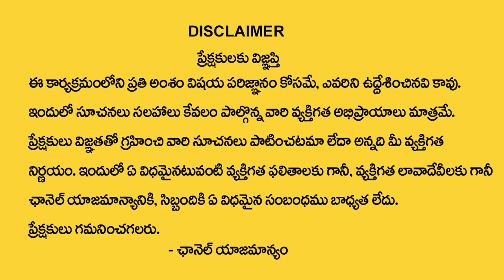మర్చి 31లోపు సింహ రాశి వారికి ఏం జరగబోతుందంటే ll Simha Rasi 2023 March Rasi Phalalu ll Leo Sign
Watch►మర్చి 31లోపు సింహ రాశి వారికి ఏం జరగబోతుందంటే ll Simha Rasi 2023 March Rasi Phalalu ll Leo Sign